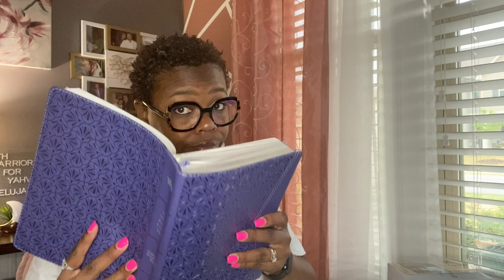Being Still in the Midst of Your Trials or Test